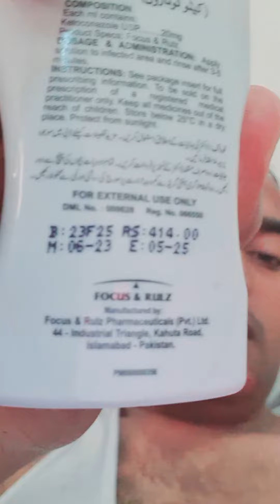بلچر کا عالج اور کریم آپ کو اس ویڈیو میں ملے 100%رزلٹ کے ساتھ کم ریٹ میں صرف 414 روپے میں دستیاب ہے